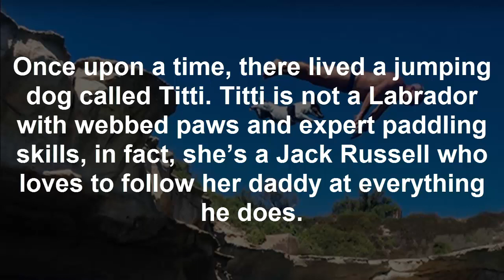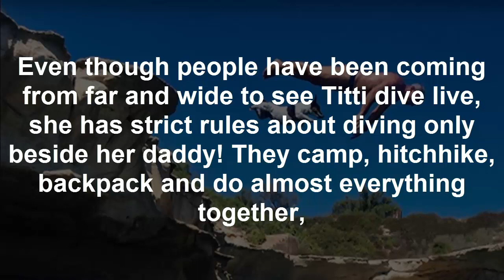Titti, A Six Years Old Dog Ran As Fast As She Could To…Jump Off The Cliff?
Once upon a time, there lived a jumping dog called Titti. Titti is not a Labrador with webbed paws and expert paddling skills, in fact, she’s a Jack Russell who loves to follow her daddy at everything he does. But, that is not all of Titti’s magic! Titti also knows how to do thrilling dives from hilltops, rocks and even cliffs! Wait, what?

Currently being one of the most celebrated internet celebrities, Titti has a knack for deadly adventures whenever her daddy is around. This brave Jack Russell started swimming as a pup with her 49-year old daddy, Carmelo. Seeing Titti’s zest for thrill, Carmelo also taught her to dive when she was just a 4 months pup! And Titti, fell in love with diving so much that now she even does synchronized dives with her daddy from cliffs!

Even though people have been coming from far and wide to see Titti dive live, she has strict rules about diving only beside her daddy! They camp, hitchhike, backpack and do almost everything together, like BFFS! Wow right, tears of joy, perhaps mixed with other emotions running down my cheek now! Share this post video with your friends people!